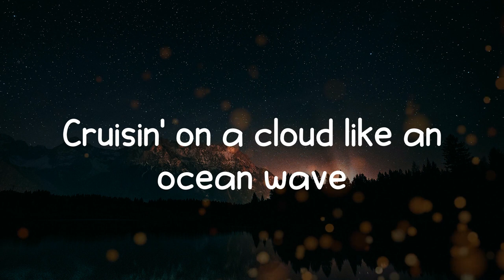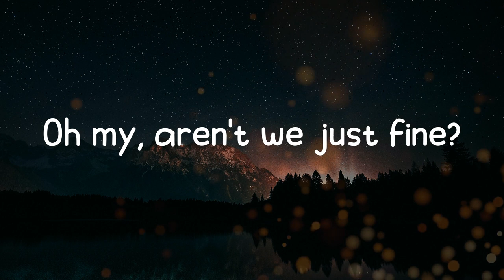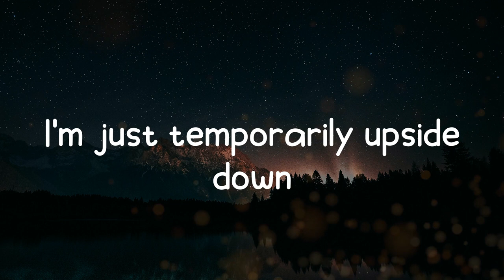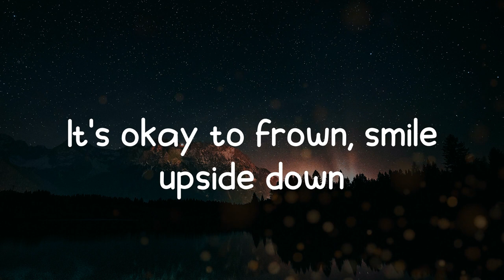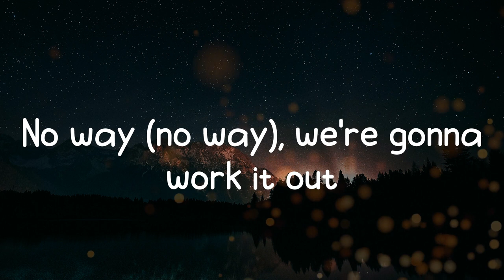mxmtoon - frown (Lyrics)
Song: frown
Artist: mxmtoon
The look that's on my face

Lyrics:
The trees look cold, all the leaves fell off
Maybe I should give them my sweater
The flowers say, "Hey, where is a sun today?"
As if I determin the weather
Yeah, the world's got its worries
Life's got us all in a hurry
Stuck on a loop overthinkin' all of our pain
It's okay to frown, smile upside down
Feeling kinda blue like the sky right now
No way (no way), we're gonna work it out
It's a feelin' that I'm havin', and I'll have it right now
It comes and goes away
In time, my scars will fade
Is temporarily upside down
It's okay to frown
Cruisin' on a cloud like an ocean wave
Don't feel bad 'bout the matter
Fallin' to the ground like November rain
Sinkin' like a brick but I'm light as a feather
The world's got its worries
Oh my, aren't we just fine?
Don't pay no mind
I'm just temporarily upside down
Good morning
The weather forecast today is showing a slight chance of sunshine and sadness
It's another perfect day to not feel that perfect